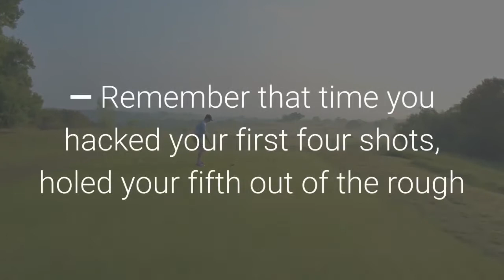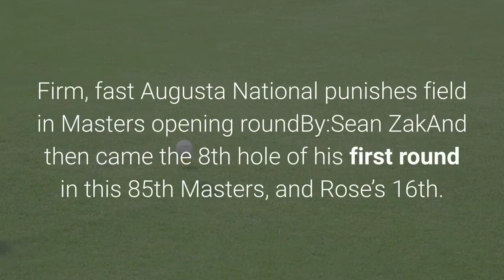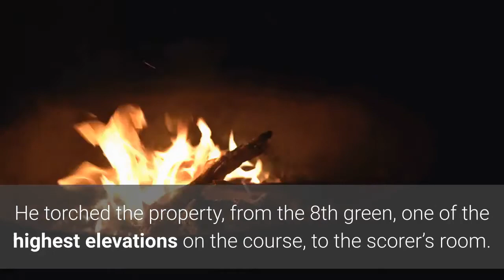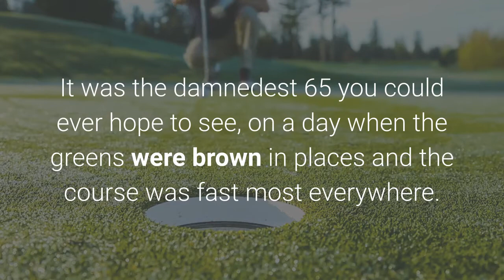Justin Rose’s 65 at Masters made wickedly hard course look welcoming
Justin Rose in the first round of the 85th Masters.getty imagesAUGUSTA, Ga. — Remember that time you hacked your first four shots, holed your fifth out of the rough and from the second tee to the house you could do no wrong? Justin Rose knows the feeling, too. He knows what it’s like to turn things around. You remember Rose, and not just because he won the 2013 U. S. Open at Merion and a gold medal at the 2016 Olympics. (For England!) Rose is a regular presence on our screens because TV golf broadcasts can’t get enough of him — during commercial breaks. Here he is, eating ice cream for MasterCard. (You want to talk about a spot that doesn’t work? That spot doesn’t work.) Here he is providing voice-over for Morgan Stanley.(Why does the British accent sound so . . . authoritative.) With the disappearance of Matt Kuchar as golf’s great corporate TV spokesman, Rose has stepped in to fill the void. But the thing we haven’t seen of late from him is . . . his golf. Firm, fast Augusta National punishes field in Masters opening roundBy:Sean ZakAnd then came the 8th hole of his first round in this 85th Masters, and Rose’s 16th. Through seven holes, playing with long-reigning British Open champion Shane Lowry and Kuchar himself, Rose was two over. Not a shocker. His last 72-hole score was 293 at the World Golf Championship in late February. Rose — 40, still tall, still slender, the top shirt button still buttoned — batted third off the tee of the par-5 8th. He pulled his second shot, a screaming 5-wood, off one of those crazy mounds that guard the left side of that deep green. His ball bounded to the right, leaving him with about a 10-footer for an eagle 3. In it went. It was his version of your hole-out on one, way back when. The fire was started. He torched the property, from the 8th green, one of the highest elevations on the course, to the scorer’s room. You could say he did not miss a shot. The card is a thing of beauty. Justin Rose walking to the 16th green on Thursday.getty imagesGo slow here, to absorb it in full. Picture the holes, and the greens, in your mind’s eye. He made a birdie on 9, with that crazy sloping green. A birdie on 10, with that crazy sloping green. A par on 11 (but nobody makes birdie there).‘I’m playing on one leg’: Inside the grittiest Masters round of the dayBy:Alan BastableA birdie on 12, with a green the size of a Hershey bar. A birdie on 13, after laying up his second shot on the par-5. A par on 14. A birdie on 15, after playing his third shot from a greenside bunker. A birdie on 16 (with the pin close to the clown’s-nose Sunday position). A birdie on 17 (stiffed the second). A two-putt par on 18. Sixty-five! As the First Golfer likes to say, C’mon, man! It was the damnedest 65 you could ever hope to see, on a day when the greens were brown in places and the course was fast most everywhere. Rose played the back nine in 30. He played his final 11 holes in nine under. Remember in November, when former World No.